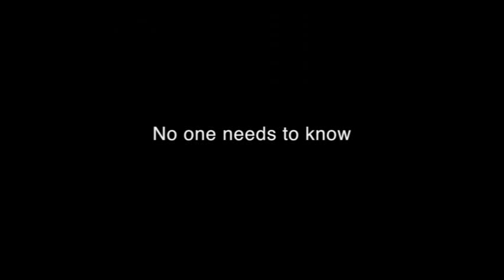Goa Grooves featuring Tania Souza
Edgy Nights at the Alila Diwa Goa's Edge Bar.